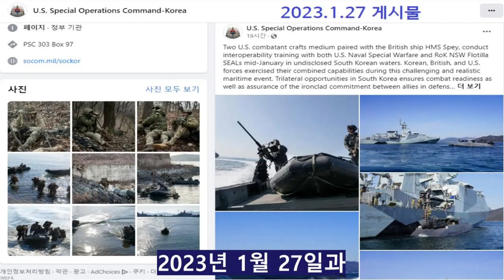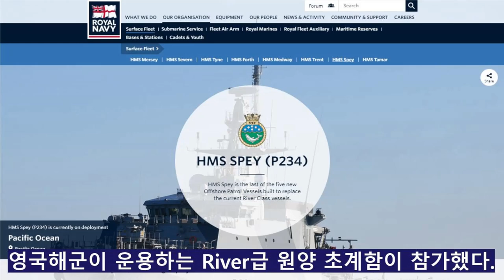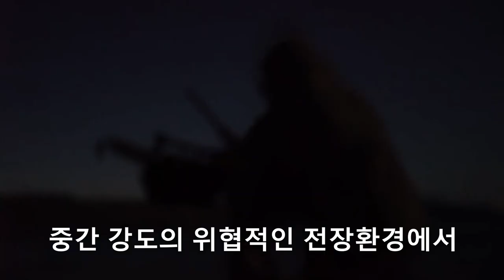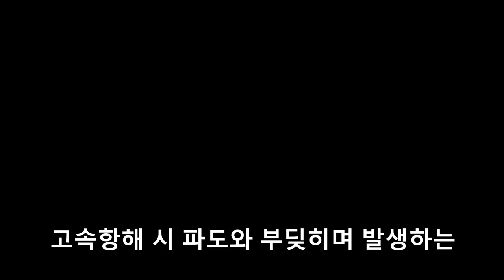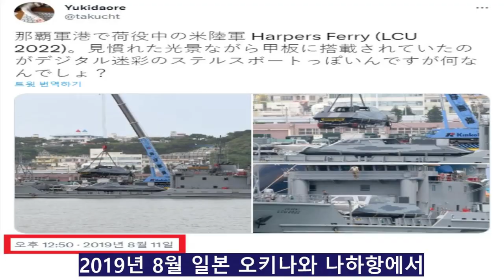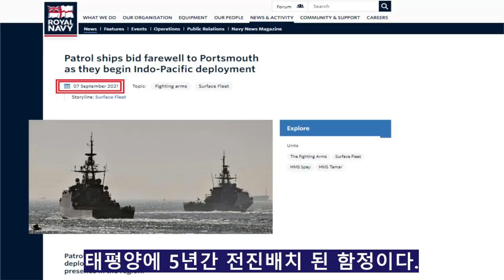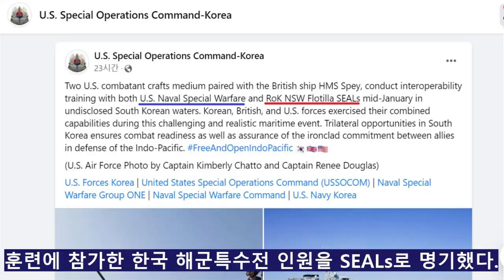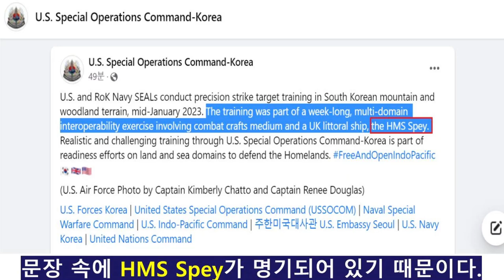【한·미 Navy SEAL 해상침투 훈련】에 영국해군 함정 참가 (549)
주한미특수전사령부(SOCKOR)가
2023년 1월 27일과 1월 28일자 공식 SNS 계정을 통해
한국·미국·영국이 1주일 동안 3개국 연합 특수작전 훈련을 실시했다며
관련 사진을 공개했다.